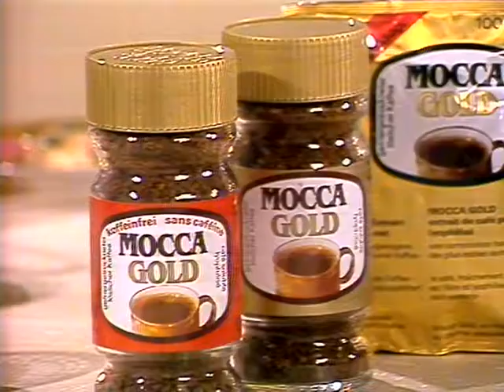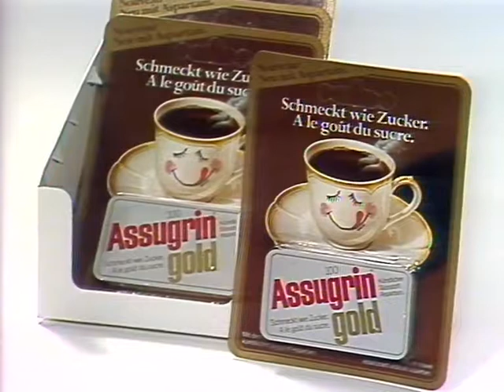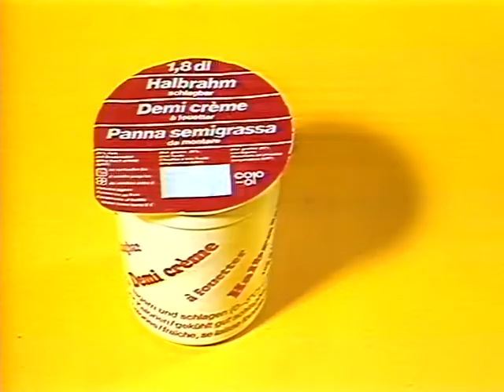Coop Mittwochstudio, Folge 350 vom 16. Mai 1984